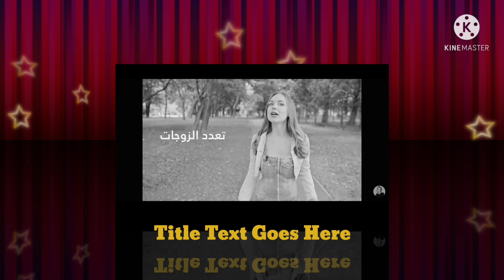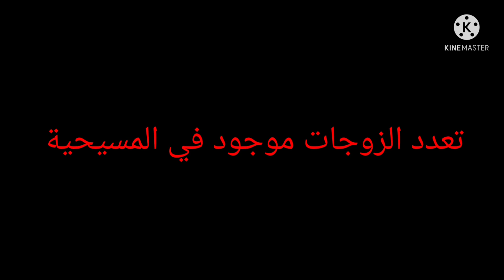صدمة أجنبية بسبب خروف العيد فديوا مضحك مع أنس تينا